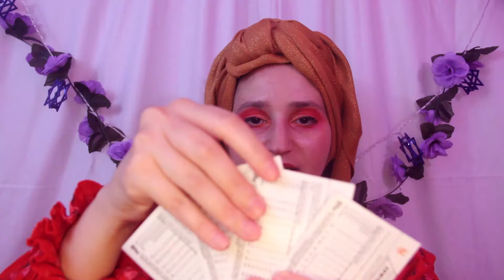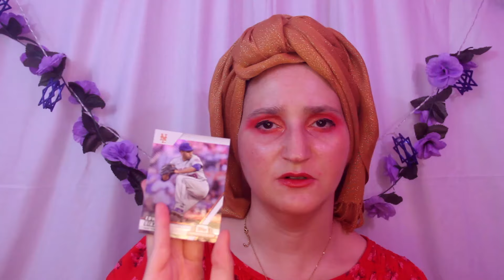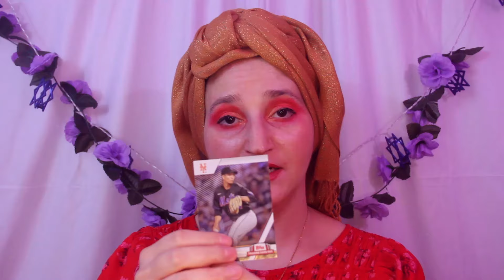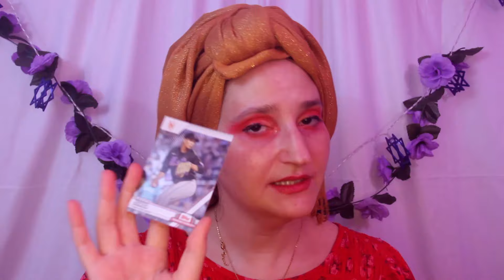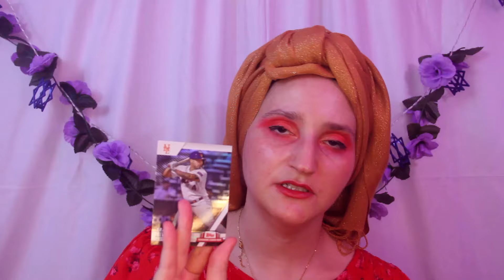Matchmaker | ASMR | Roleplay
Sharon is back and she's now your new matchmaker! Relax as she finds your next match.

00:00 Intake/Relax
09:00 1st match
12:27 2nd match
15:13 3rd match
18:22 4th match
20:47 5th match
25:39 Match Made